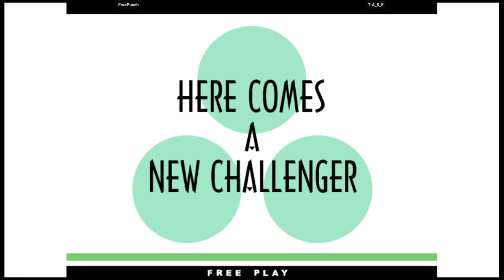KOF 11 - FreePunch VS T-A_S_E | 🇪🇸🇸🇦 Fightcade2